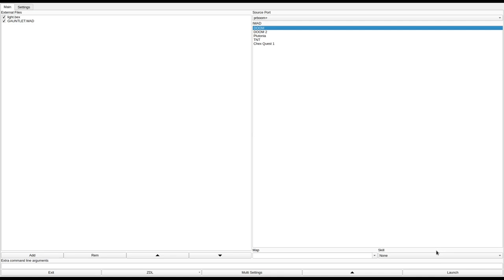DOOM 1 - GAUNTLET.WAD (gauntlt2.zip)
called "The Gauntlet" in the /idgames FTP.
created by Mathew E. Foreman on January 26th, 1998.
from the .txt file included with the WAD:
"This is my first level, so it probably sucks. But, at least I tried to make it tough to get through, and I tried to use SOME architecture. The basic layout is pretty much castle like, and some of the traps are real easy to spot, but they all seem to work well. :)"